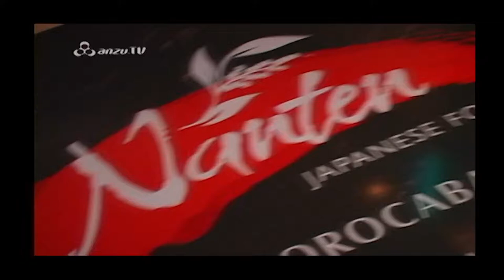Nanten - Vídeo Comercial - TVR